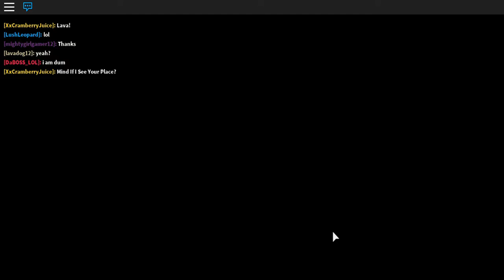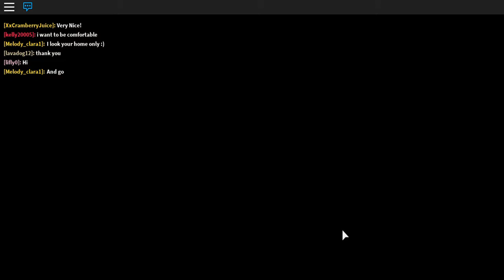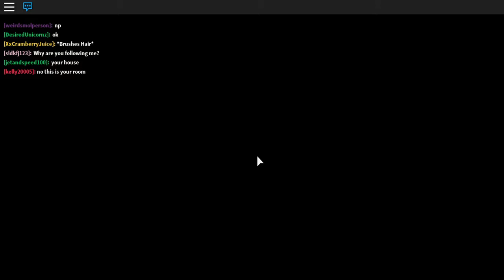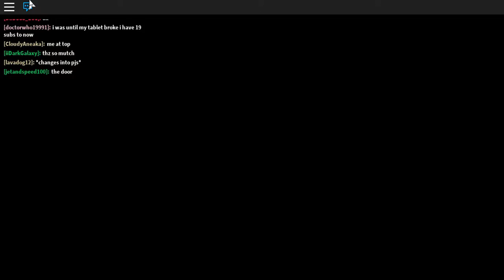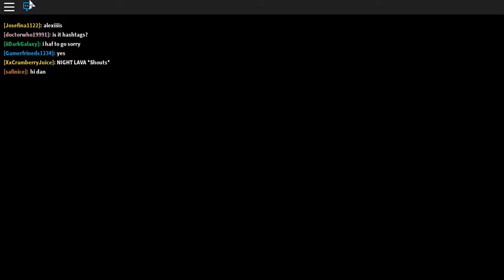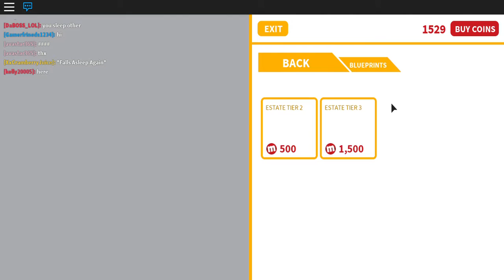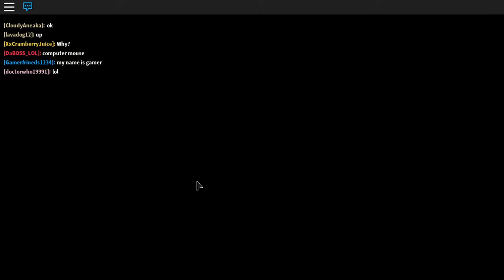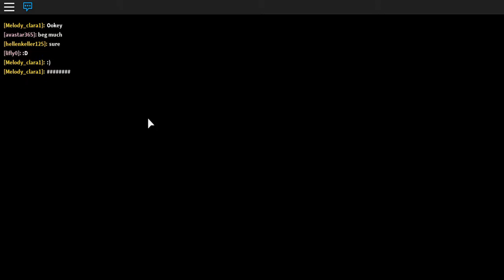ROBLOX MEEPCITY BYE BYE OLD HOME EPISODE 6